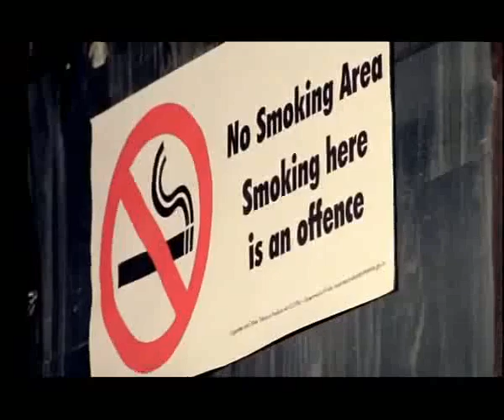Smoking in public places is a punishable offence